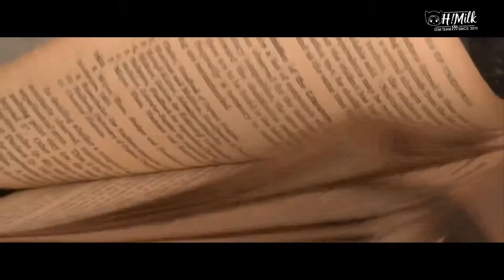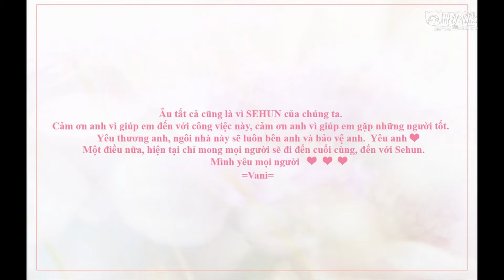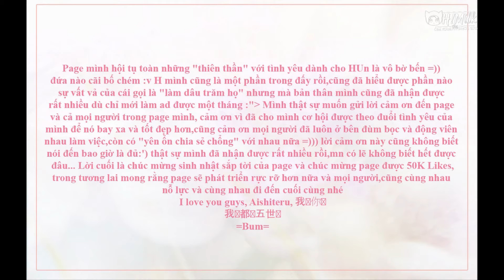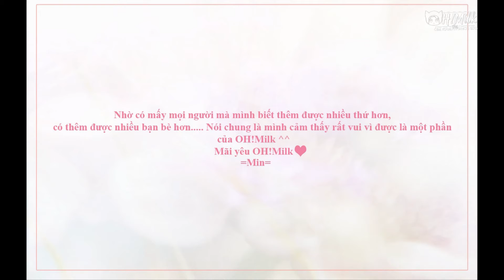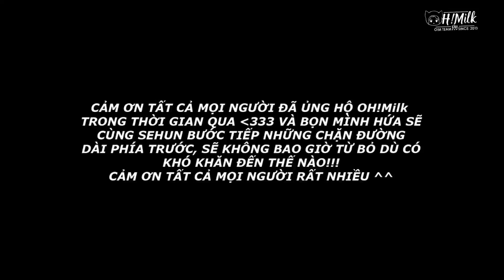3 Years With OH!MilkVN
Happy Birthday OH!MilkVN
3RD With OH!MilkVN
Credit: logo on vid